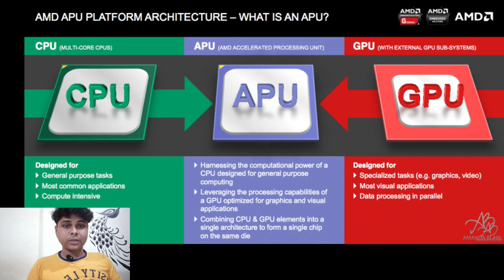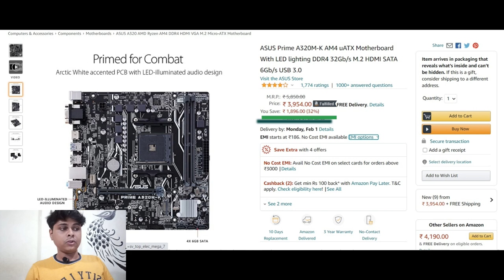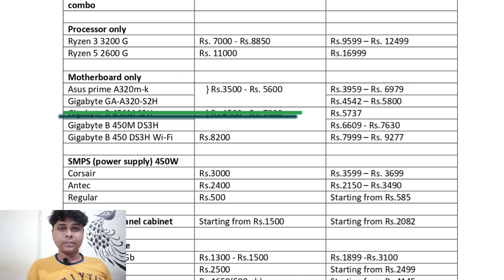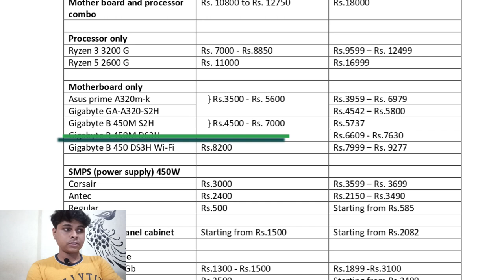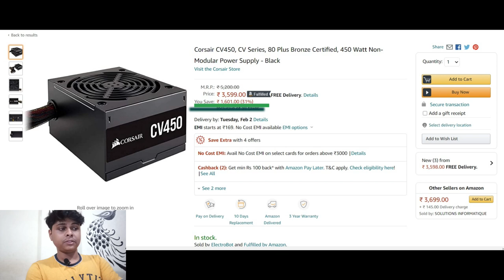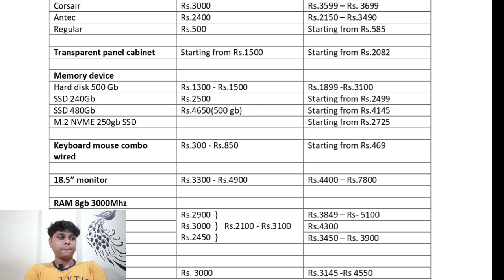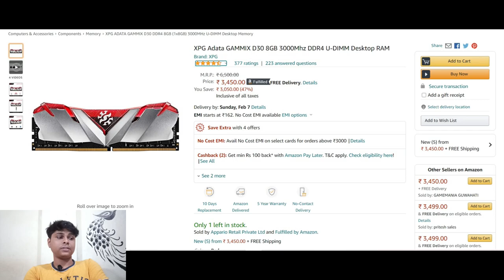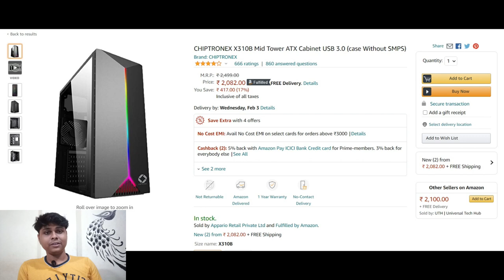PC Parts Price Comparison " OFFLINE Market vs ONLINE Market " #2 LAMINGTON vLOG vLOG 16 2021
This the the continuation of the previous video that i had uploaded - Trip to Lamington Road  "MUMBAI'S TECH HEAVEN" !!! . In this video is have given the review of the market and along with that that price comparison of pc parts on both online ( AMAZON) and offline market and their information.
 0:00 INTRO
1:31 PROCESSOR
2:50 MOTHEBOARD
5:52 SMPS(Power Supply)
6:53 MEMORY DEVICES (HDD,SSD,M.2,NVME)
8:12 KEYBOARD & MOUSE (Wired)
8:28 MONITOR (18.5")
8:53 RAM ( 8 Gb 3000 MHz)
10:00 GRAPHICS CARD ( Nvidia 710 2 Gb)
10:30 PC CABINET ( Transparent Panel)
    I undertake PC and Laptop annual maintenances , repair work and also good deals in new and second hand parts and devices.
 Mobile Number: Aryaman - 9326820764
     I am here to bring daily fun vlogs along with new places, explorations ,daily updates, food, gadgets , reviews , fun moments, pranks, unboxing ,crossovers art and craft , diys, and lots more.